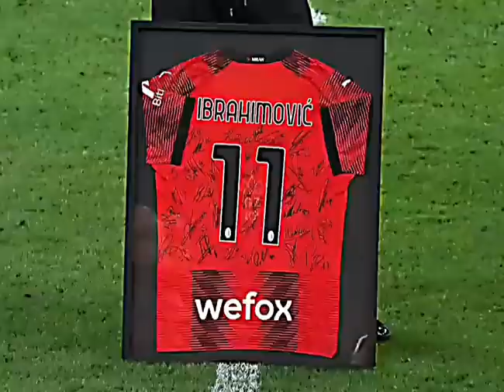La despedida de ZLATAN HIBRAHIMOVIC